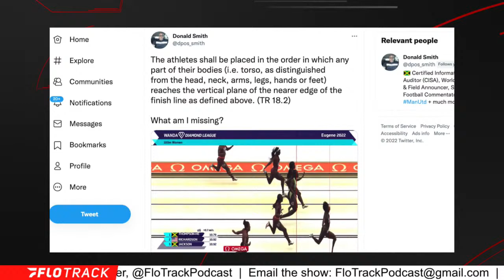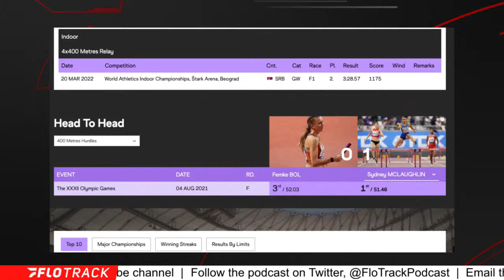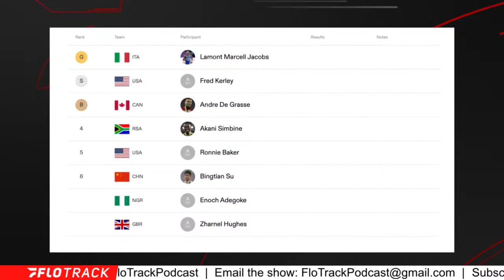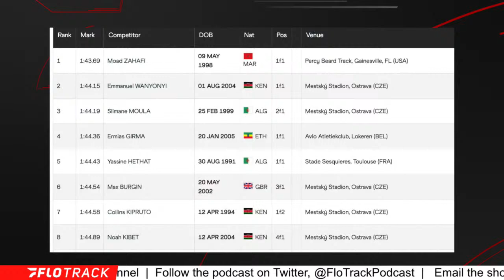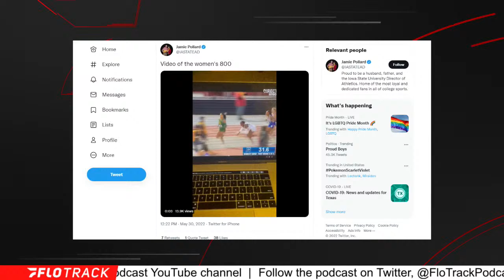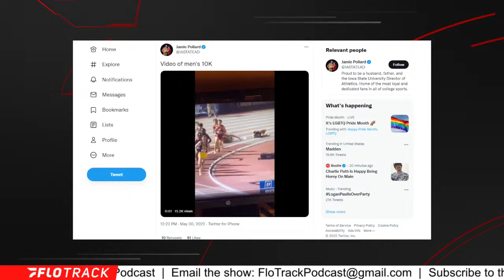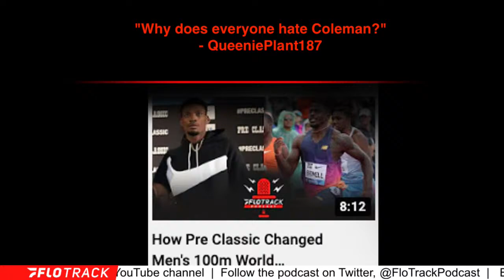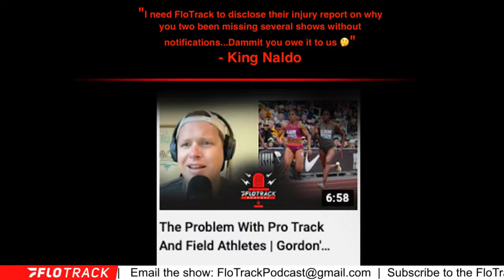Ostrava Recap + More Pre Classic Drama | FloTrack Podcast (Ep. 458)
Kevin and Gordon recap the 2022 Ostrava Continental Tour and more drama from the Prefontaine Classic.